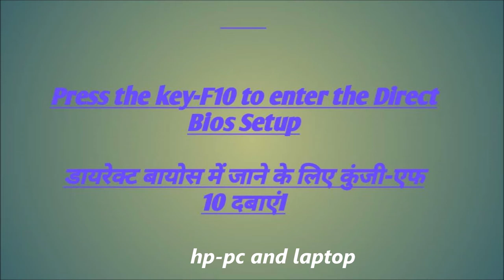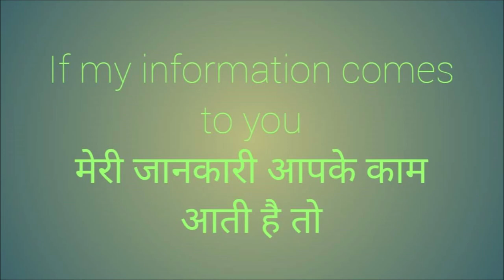hp and DELL(laptop and pc)Short cut keys-Bios setup,boot menu, Recovery,Refresh,Reset and Restore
Music credit NCS(2-Free-Background-Music)